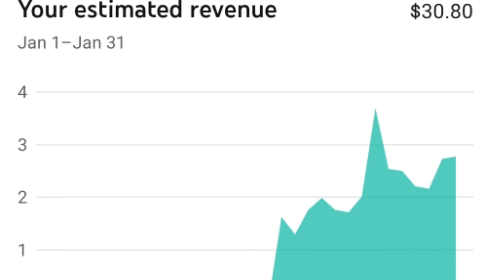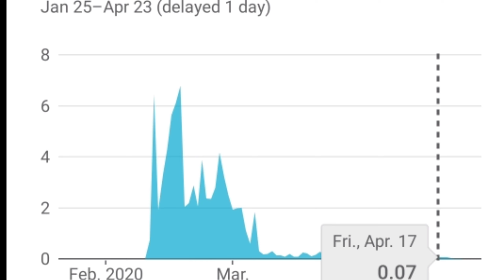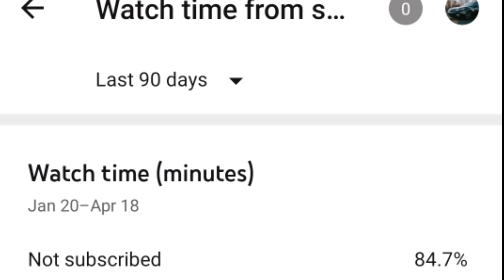How Much Can A Small CAR YouTube Channel Make?! | Acura TL Vs. Challenger RT & Mustang GT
So I didn't record all the runs, but the 300s Hemi from the light was pretty even but top of 2nd and top of 3rd I was pulling, and the Challenger RT died down like crazy after 100mph. Once I'm FBO tune the stock 5.0 wouldn't pull away as easy🤙. The big luxury awd sedan can hold it's own against lots of v8s.